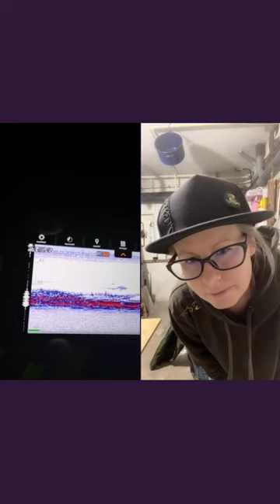Tiktok Fishing Girl hun Anver 2 Tiszakécske vadvízi horgász